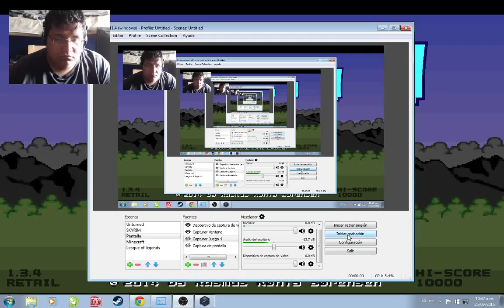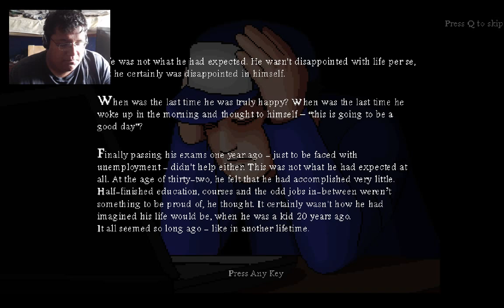8-BitBoy Video Review by Freedom Hispano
Escoje el Videojuego tu mismo que
quieras que suba:

HALOMANOS
descarga un montón de cosas de halo
Suzume Fragrance
Pagina Oficial: